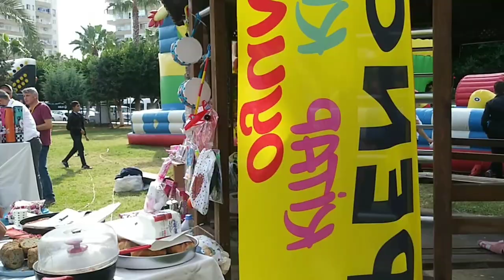ЖИЗНЬ В ТУРЦИИ / ВТОРОЙ ДЕНЬ ЦИТРУСОВОГО ФЕСТИВАЛЯ 2019 В МЕРСИНЕ / Я СЧАСТЛИВА, ЧТО ЖИВУ В МЕРСИНЕ!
В этом видео я вам покажу второй день Цитрусового фестиваля 2019 в Мерсине.
NARENCİYE FESTİVALİ 2019 MERSİN'DE
Все подготовлено и организовано на высшем уровне . На фестивале проводится ярмарка изделий ручной работы, турецкая кухня и концертные выступления танцевальных коллективов из разных стран мира. Я счастлива, что живу в Мерсине!